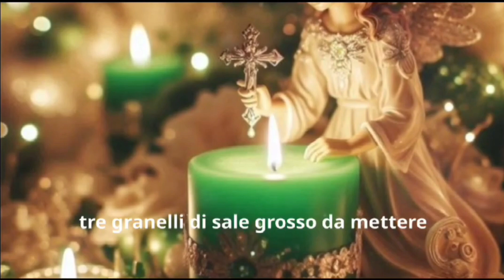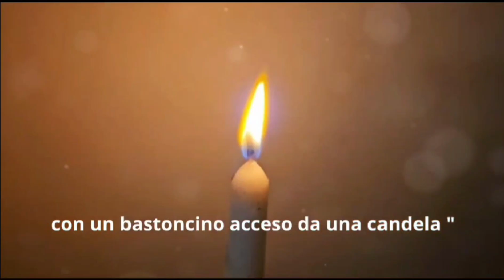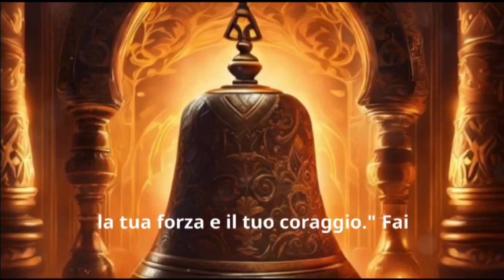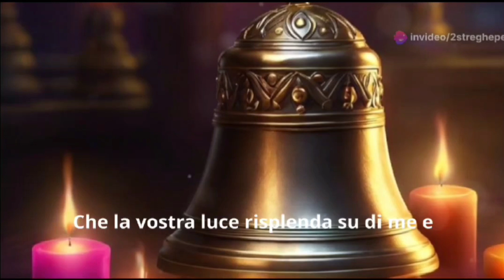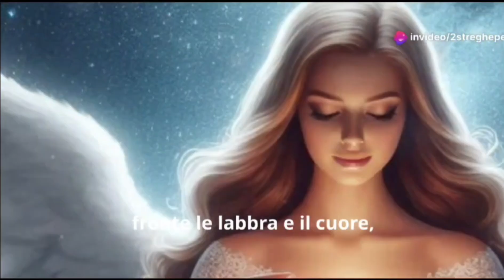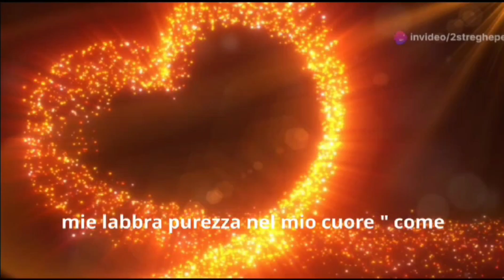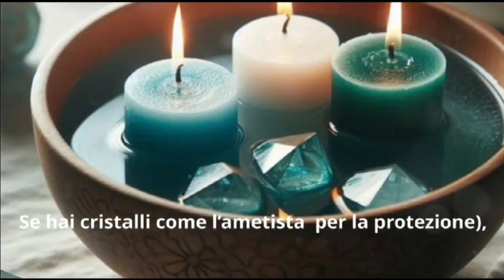Rituale per il 29 Settembre: Connessione con i 3 Arcangeli Michele, Gabriele e Raffaele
"In questo video scopriamo insieme un rituale potente da fare il 29 settembre, giorno dedicato agli Arcangeli Michele, Gabriele e Raffaele. Attraverso questo semplice rituale, potrai connetterti con l'energia divina degli Arcangeli per ricevere protezione, guarigione e guida spirituale.

Materiali necessari:

3 candele (bianca, blu e verde)

Incenso di sandalo o mirra o boswelia
(frankincense)

Una ciotola d'acqua e un cristallo (quarzo chiaro)

Segui passo dopo passo il nostro rituale e lasciati avvolgere dalla luce e dalla forza degli Arcangeli.
NON PERDERTI I QUADERNI DEI 7 ARCANGELI SU AMAZON SERIE THE SECRET OF THE WITCH

Bibliografia
Amazon
StregAmica Scha